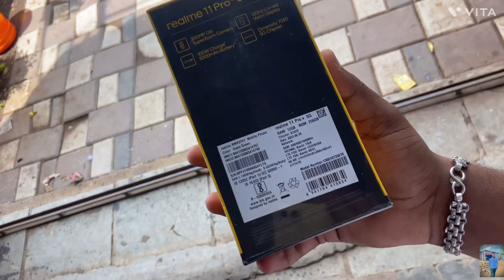Akshy new mobile📲 ￼ Gundal is sleeping😂😅 ￼